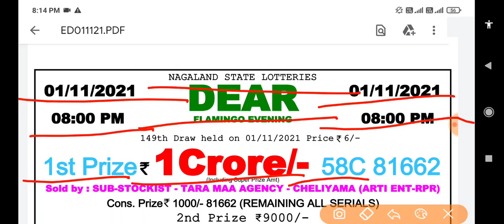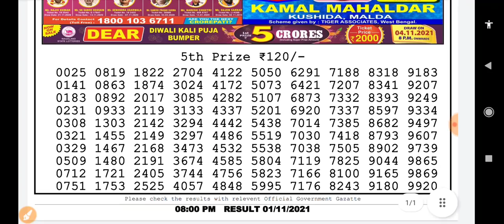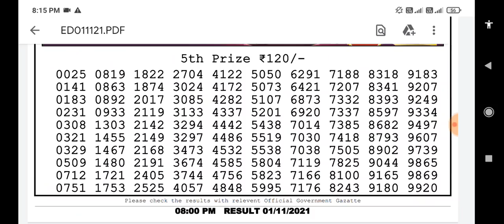Nagaland State Lottery Dear Flamingo Evening 08:00 p.m. 01/11/2021 Result Live Today.